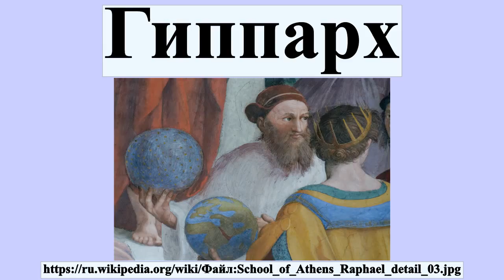Гиппарх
Гиппа́рх Нике́йский — древнегреческий астроном, механик, географ и математик II века до н.э., часто называемый величайшим астрономом античности.Главной заслугой Гиппарха считается то, что он привнёс в греческие геометрические модели движения небесных тел предсказательную точность астрономии Древнего Вавилона.

Профиль автора: Рафаэль Санти (1483–1520) Альтернативные имена Raffaello Santi, Raffaello de Urbino, Rafael Sanzio de Urbino, Raffael Описание Итальянский художник и архитектор Дата рождения/смерти 6 апреля 1483 6 апреля 1520 Место рождения/смерти Урбино Рим Место творчества Флоренция, Рим, Perugia Нормативный контроль VIAF: 64055977 ISNI: 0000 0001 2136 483X ULAN: 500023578 LCCN: n79041756 GND: 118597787 WorldCat